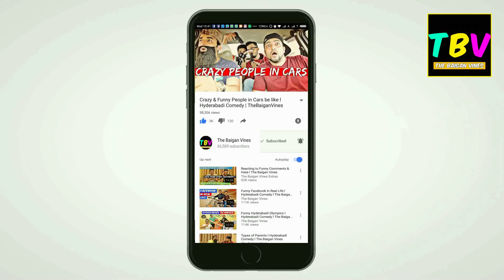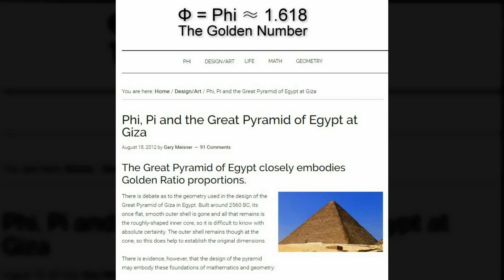The Strange Mysteries of Egyptian Pyramids l Urdu Hindi l The Baigan Vines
Check out some of the Strange mysteries that surround the Mysterious Egyptian Pyramids!

WATCH IN HD / USE EARPHONES!!

The Baigan Vines bringing You The Best Hyderabadi Comedy/Funny Clips, Skits, Vines, Social experiments, Pranks and Much More !!!